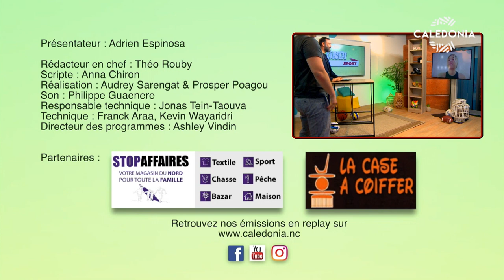LUNDI SPORT - Phoebe Rocher, le kitesurf à haut niveau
Adrien Espinosa reçoit Phoebe Rocher.
Cette jeune kitesurfeuse, championne de France de freestyle et 3e mondiale catégorie U19, installée depuis 5 ans en Nouvelle-Calédonie, participera dès demain 20 juin 2023 à la Coupe du monde Junior de Freestyle à Tarifa, en Espagne.